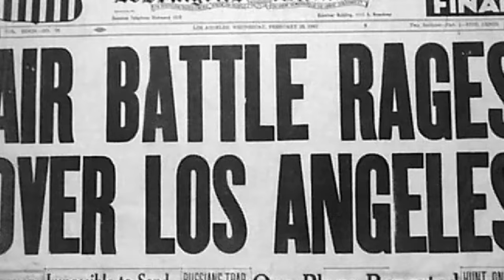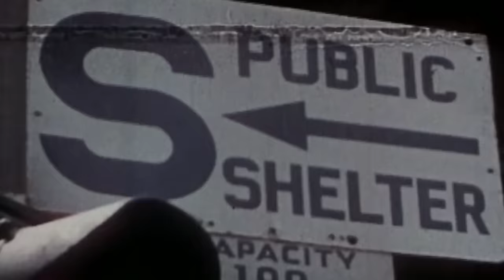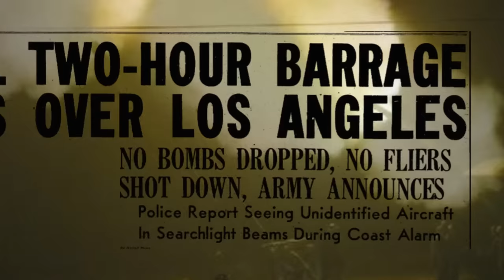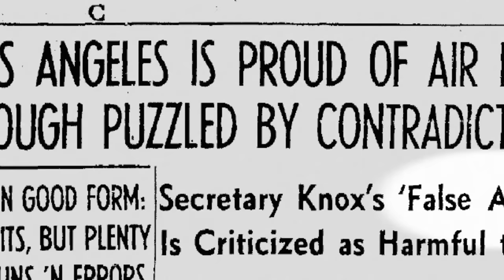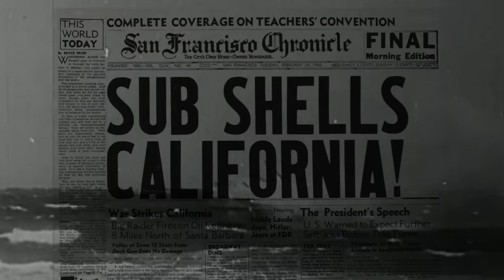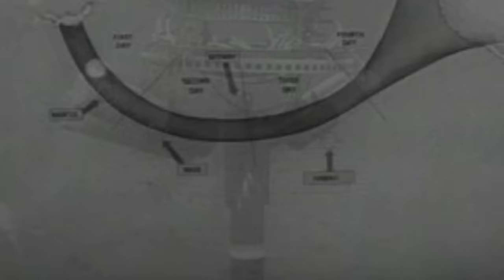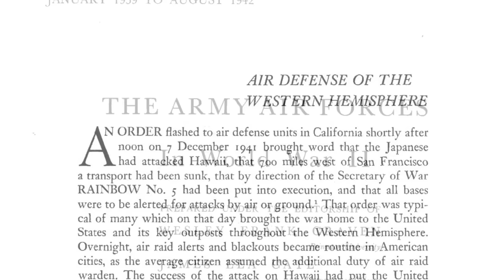The Unidentified WW2 Object Over Los Angeles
Late in the evening of February 24, 1942, sirens blasted throughout Los Angeles County, warning its 3 million residents that an air raid was eminent. It was only three months after the devastating Japanese sneak-attack on Pearl Harbor that prompted the United States to enter World War II, and citizens and military officials alike feared another strike on the country’s West Coast.

When the alarm sounded, thousands of air raid wardens were dispatched, ushering people into bomb shelters and ensuring that everybody observed the mandatory blackout that would veil Los Angeles from the supposed threat of enemy aircraft overhead. During the night, 9-tons of anti-aircraft artillery shells were fired over the city at suspected enemy planes, but by dawn the firing stopped and there was scant evidence of any enemy presence or attempted attack.

The US Military dismissed the chaos as a simple false alarm, but as newspapers continued to report on the story and more witnesses described what they saw in the sky that night, it felt that the official explanation was unsatisfactory. Tensions were only heightened on February 26th when the Los Angeles Times published this photo, showing several searchlight beams converging on an unidentified object in the sky.

The event has since become known as the Battle of Los Angeles, and it remains one of the most mysterious and unexplained incidents of World War II. Were there enemy planes in the sky that night? If there were, why were the anti-aircraft batteries completely ineffective? What was the unidentified object the military saw on radars, and how did it disappear?